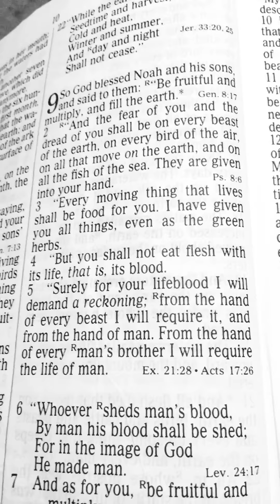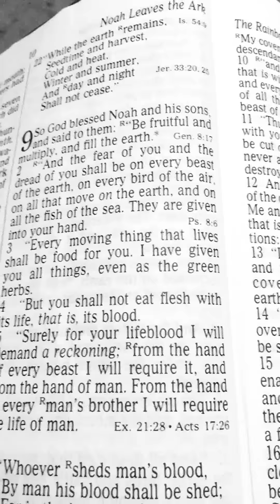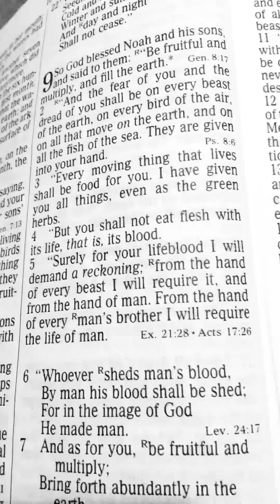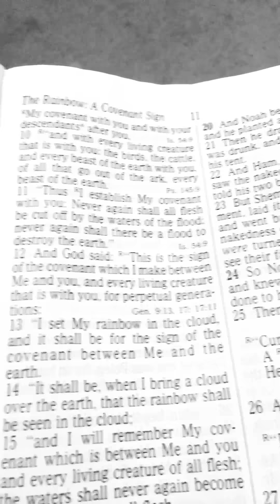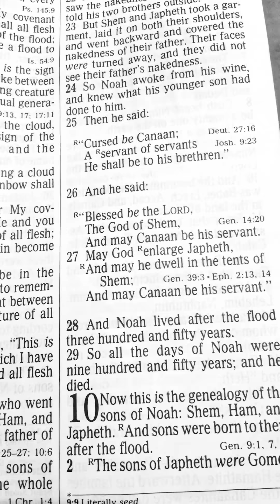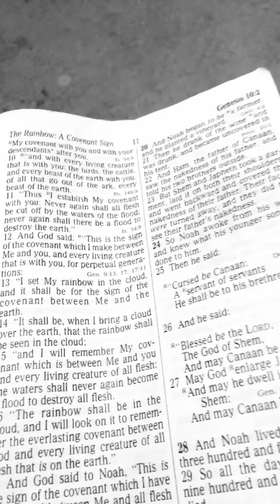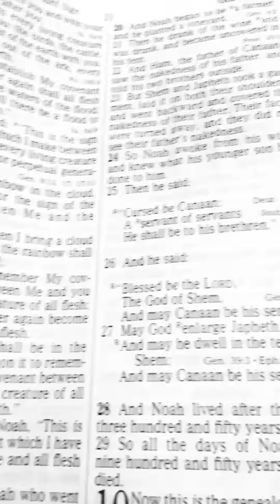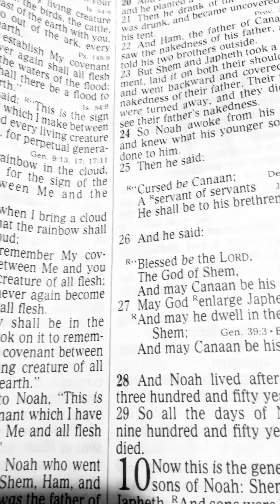Now What Next??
Genesis.9:1-29
A Chapter A Day
I love you All🥰😘 Shalom!